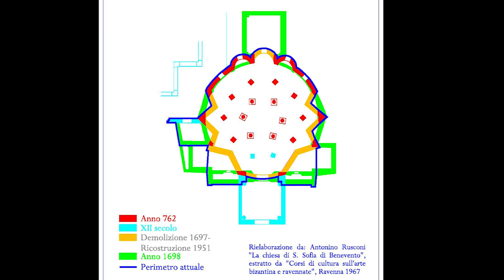Santa Sofía de Benevento (758-768)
prerrománico todavía longobardo, presenta una singular planta central de pequeña cúpula sober tambor hexagonal, con doble deambulatorio de seis columnas y diez pilares y una complicada unión abovedada con el muro de cerramiento estrellado y triple ábside